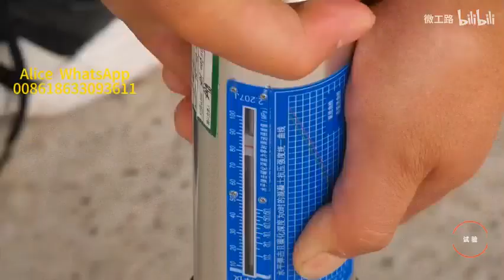HOw to use Calibration Test Anvil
🚦Calibration Test Anvil for Concrete Brick Mortar Test Hammer🚦

It is used for calibration of concrete test hammer . Made of special alloy steel and supplied complete with traceable hardness certificate. It is essential for the periodical laboratory verification of the Rock classification hammer